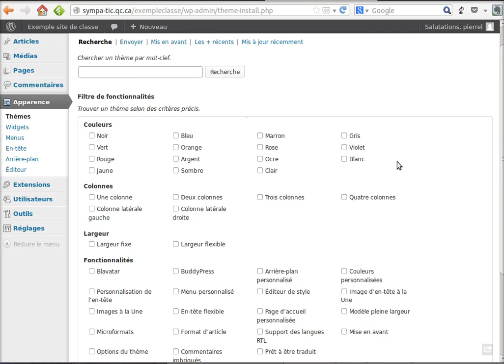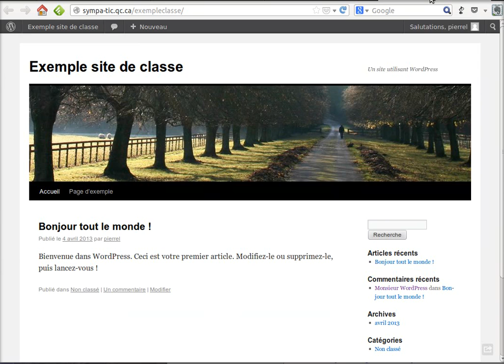Gérer l'apparence du site